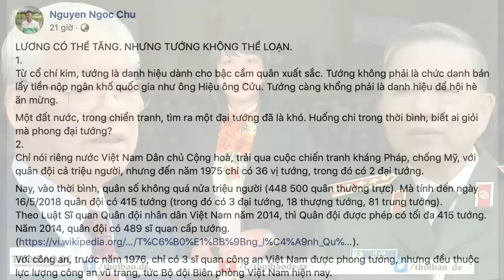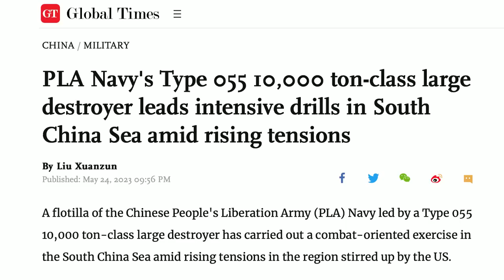“Không thể tin tưởng được Trung Quốc”, Việt Nam cần chuẩn bị đối phó với sát nhập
Trung Quốc là một thế lực đang lên và đang gây quan ngại, lo ngại với rất nhiều quốc gia trên toàn cầu, cũng như khu vực. Việt Nam cần tiếp tục làm tốt việc củng cố an ninh bờ biển của mình, đeo bám, theo dõi quyết liệt tàu thuyền của Trung Quốc xâm phạm chủ quyền, đồng thời kêu gọi sự ủng hộ của quốc tế, cũng như chuẩn bị tốt cho dư luận ở trong nước, có sự chuẩn bị tốt và chủ động, sáng tạo, sẽ giúp cho việc đối phó, ứng phó với sách lược, thủ đoạn vùng xám của Trung Quốc một cách hiệu quả hơn.